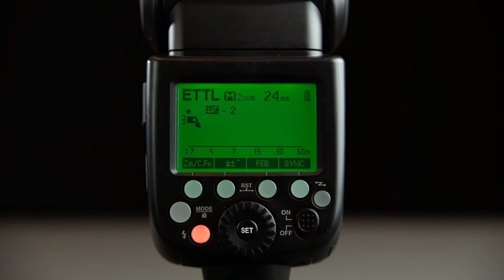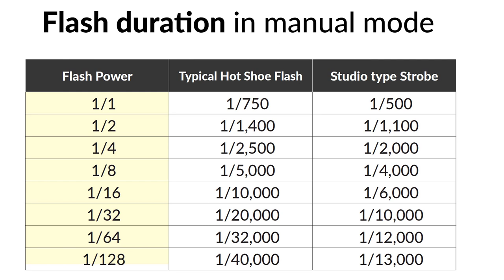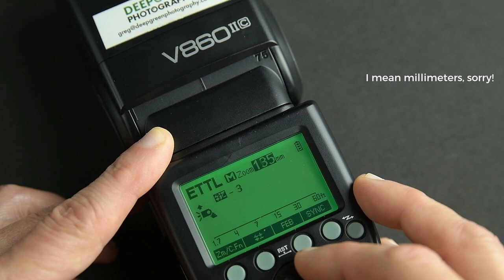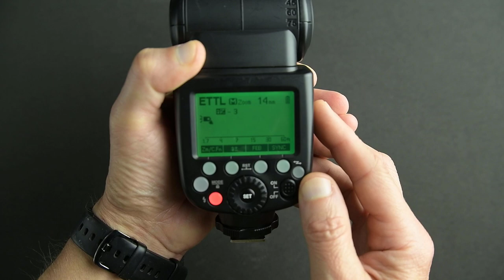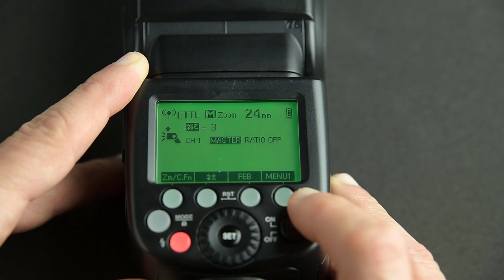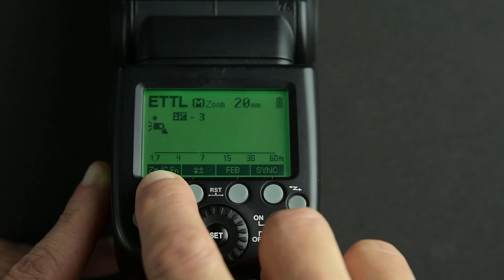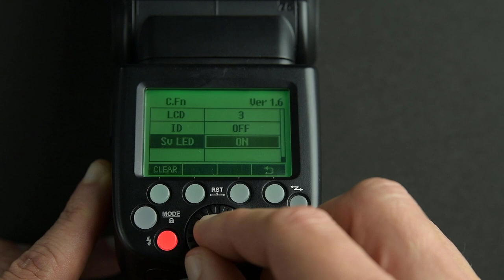Basic Flash Functions for Nature Photography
What are all those buttons on my flash? Gregory Basco of Deep Green Photography covers the basic flash functions, buttons, and modes on a typical hotshoe flash for nature photography.

0:00 Intro
1:46 Flash Quick Tour
3:35 TTL Flash Overview
7:28 Manual Flash Overview
10:20 Stroboscopic Flash Overview
12:50 Flash Sync Options
16:22 Flash Zoom Options
19:55 Wireless Flash Basic Settings
22:26 Custom Functions
24:50 Conclusion/Hot Pepper Like Challenge!

Godox XPro Flash Transmitter

Godox AD200 Flash

Godox V860 II Flash

Godox V860III Flash

Godox TT350 Flash

Godox TT600 Flash

🎙️GEAR I USE FOR MY YOUTUBE VIDEOS
Canon M50

Canon 22 mm f/2 Lens

Sigma 16 mm f/1.4 Lens

Lume Cube 2.0 Lights

Aputure LED lights

FL-3060 LED Panels

Tangkula Closet Lights

Godox 32 x 32” Softbox w/grid

Movo Mini Shotgun Mic

Cable Creation 1.8 m Audio Cable

Logitech Litra Beam Desk Lamps

Smallrig Super Clamp w/ballhead

Supon Mini-clamp w/ballhead

SmallRig Mini-ballhead

Syrp Genie Mini II

iFootage Fluid Head

Jusmo Camera Desk Mount Stand

InnoGear Microphone Arm